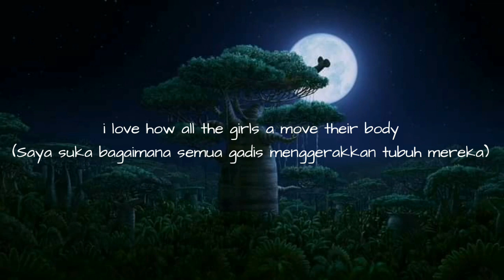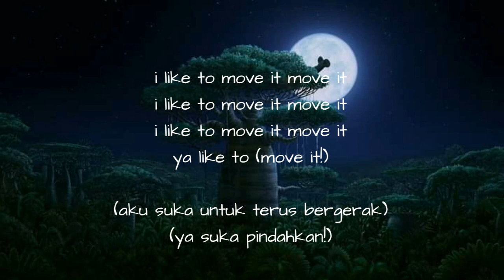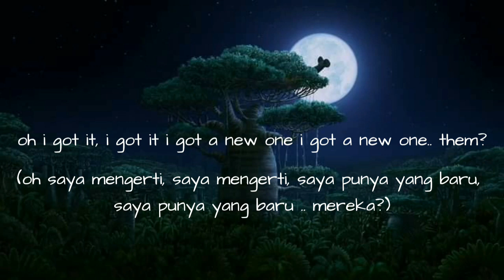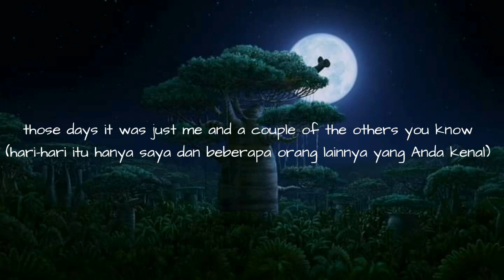I Like To Move It | ost.madagascar | Lirik terjemahan Indonesia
judul : i like to move it move it
(versi king julian) ost.madagascar